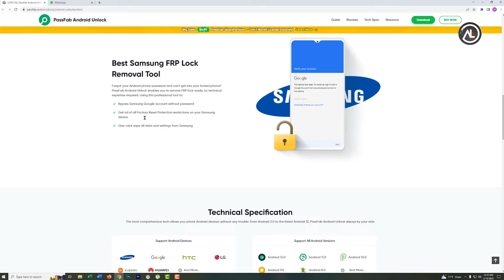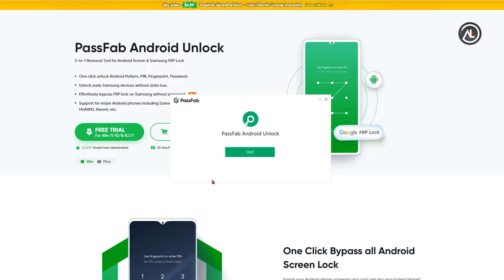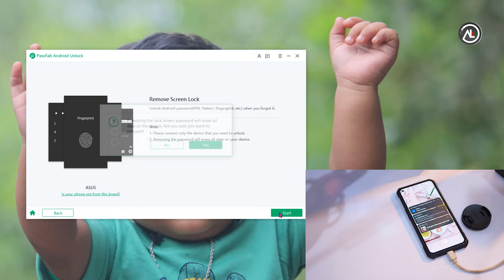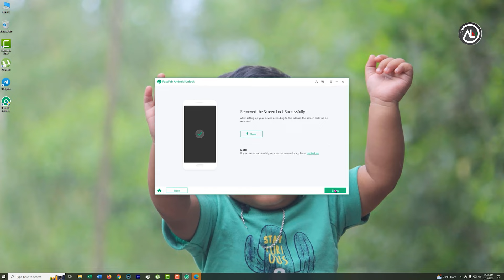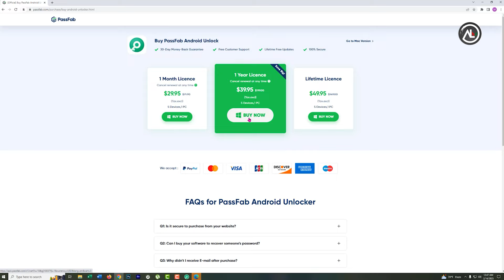How to Unlock a Phone Without Password | Universal Unlock Pin for Android 2023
👉Try PassFab Android Unlock One-Click bypass all android screen lock.

It also has the following features:
1. 2-In-1 Removal Tool for Android Screen & Samsung FRP Lock
2. Unlock early Samsung devices without data loss.
3. Effortlessly bypass the FRP lock on Samsung without a password.
4. Support for major Android phones including Samsung, Google, Motorola, LG, HTC, HUAWEI, Xiaomi, etc.